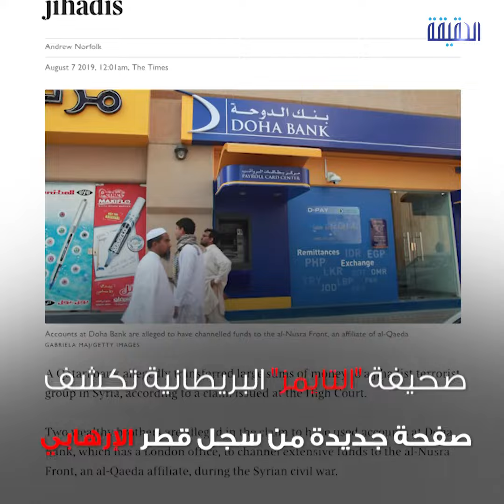الحقيقة | بنك الدوحة البريطاني مَصرف إرهاب تميم